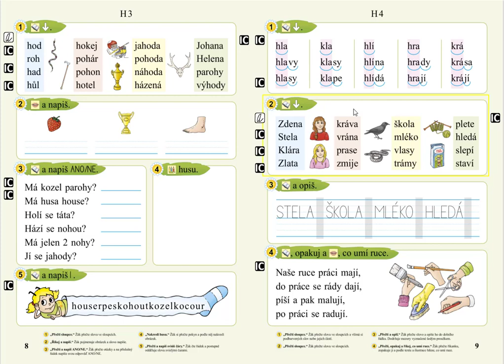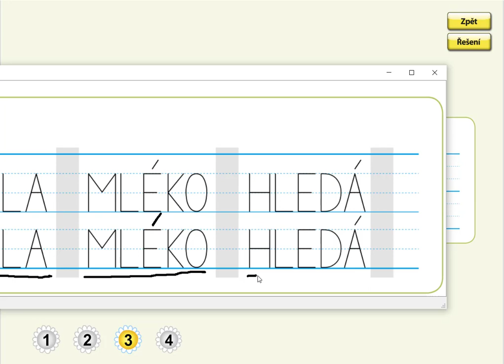Písmeno H (opis slov), SLABIKÁŘ 2, str. 9, cv.3